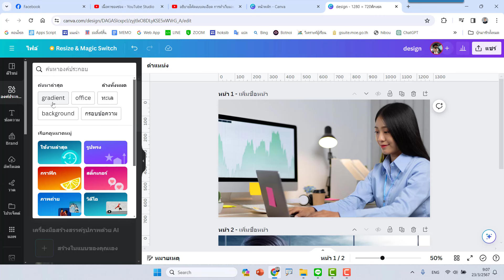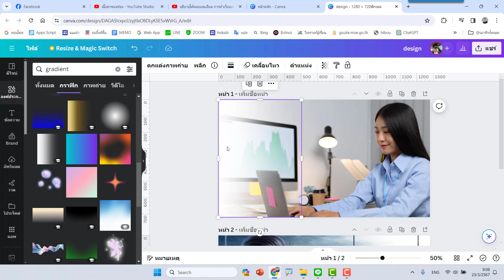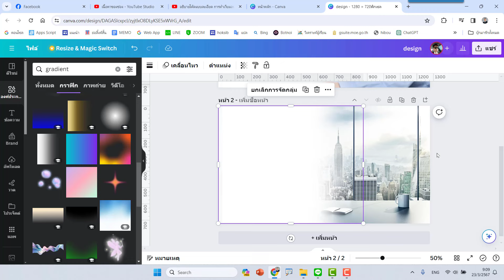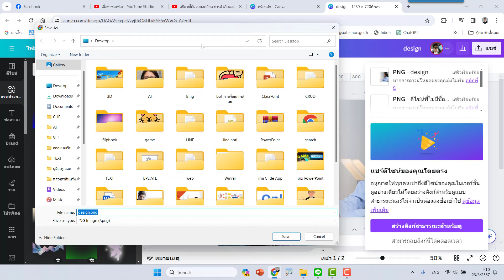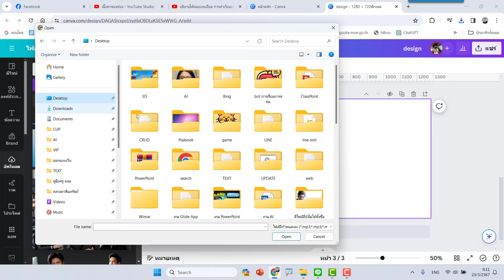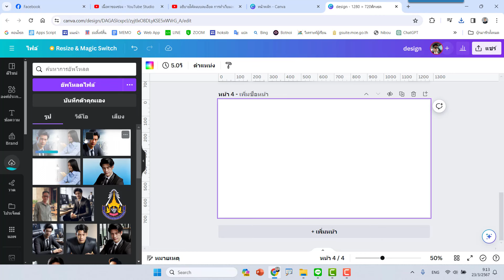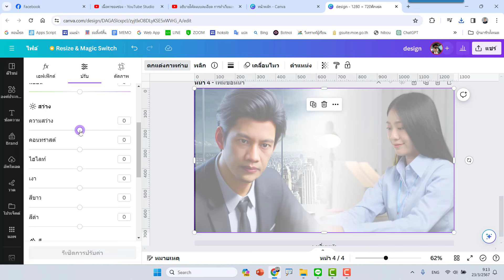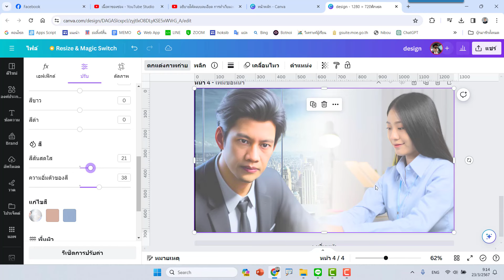เทคนิคการซ้อนภาพใน Canva